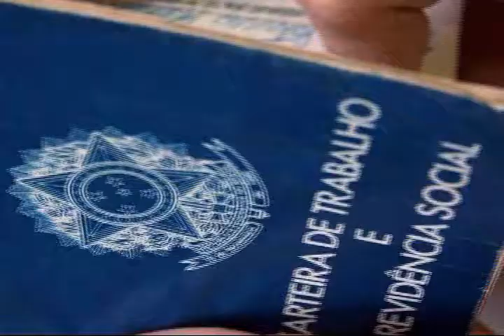Direito do Cidadão Eder Bolson Bloco 02 WMV V9